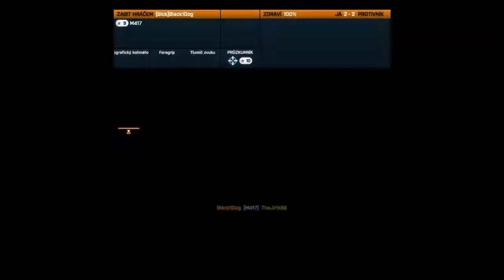Český GamePlay | Battlefield 3 Close Quarters | Celkem fail no :( | První dojem | PC | HD - 720p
Ahoj :)
Tohle skóre se moc nepovedlo :( :D
Díky moc ;)